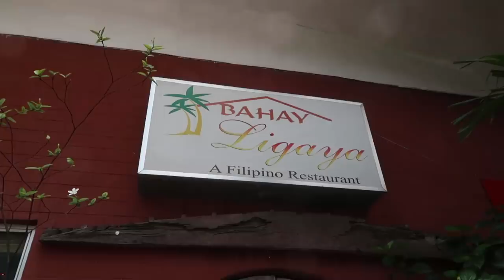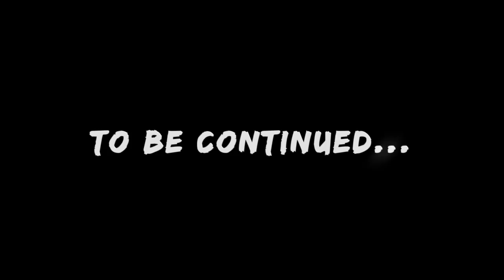My Bird Has A Restaurant | Vlog #252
Today we have a Filipino feast at a restaurant named Bahay Ligaya, like Ligaya, my 10 week old AfricanGrey parrot. The Filipino food there was so delicious! Back at home, after a nap, Ligaya snacks on her pellets. I talk about captive parrot diets, and how parrots can actually eat things like chicken bones and hot peppers!